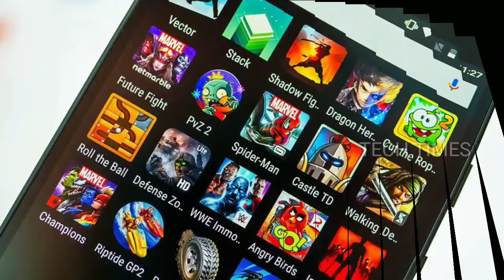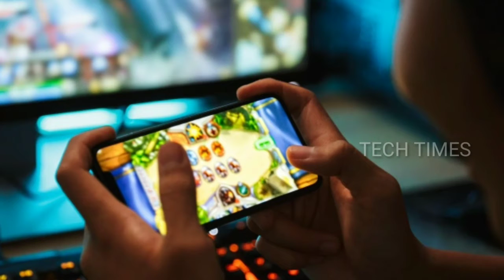Top 5 சிறந்த story mode games for Android/Tech times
5.Gta San & vice city video link...

plz download the story mode games and support us 🙏.

STAY SAFE... SUPPORT STORY GAMES